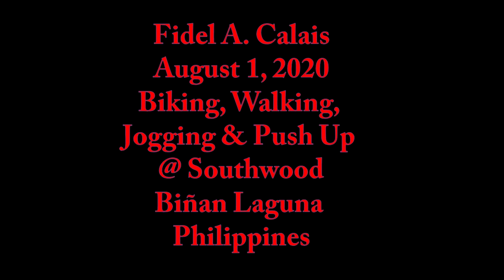August 1, 2020 Biking, Jogging, Walking and Push Up @ Southwood Biñan Laguna Philippines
Fidel A. Calais